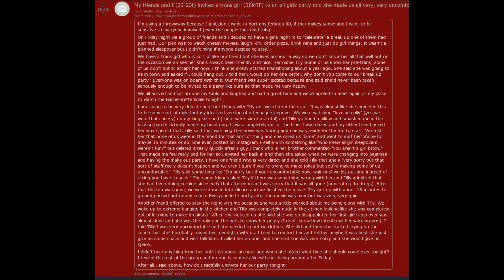Tales of the Macabre: The Sleepover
From r/relationship_advice